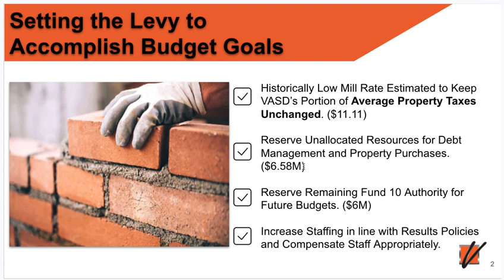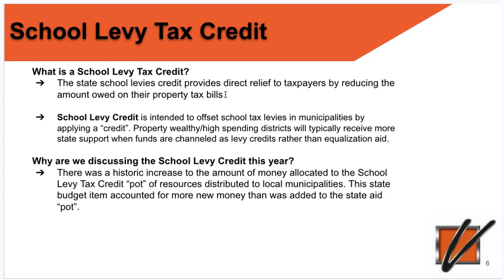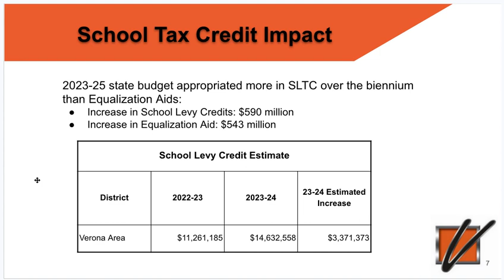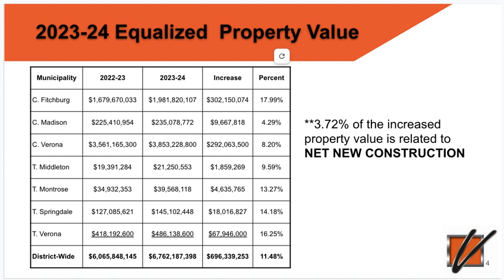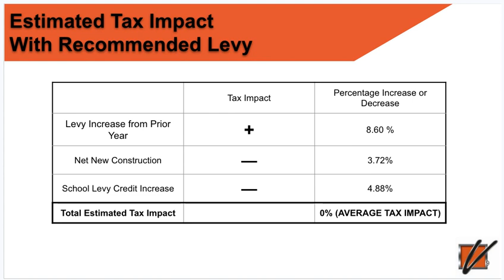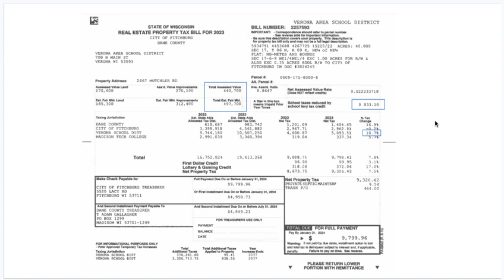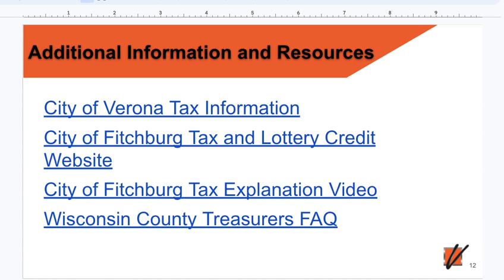Tax Bill Breakdown